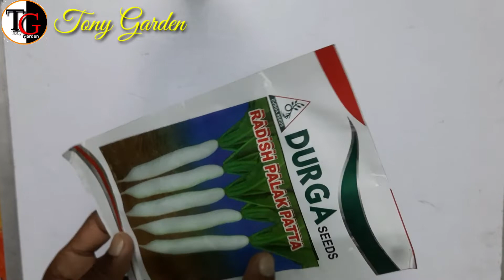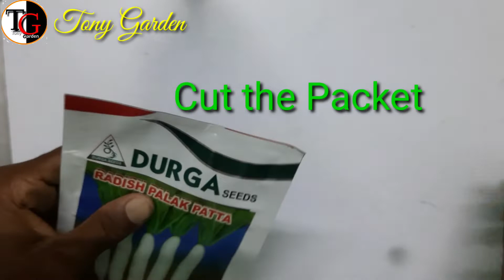☺️गमले में उगाएं खेत जैसी मूल |Gamle Me Muli Kaise ugaye |How to grow radis At home home in Hindi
गमले में उगाएं खेत जैसी मूल| घर पर मूली ऊगाने का बहुत ही आसान तरीका|How to grow radis At home home in Hindi |Gamle Me Muli Kaise ugaye